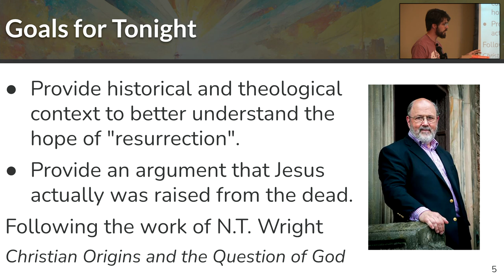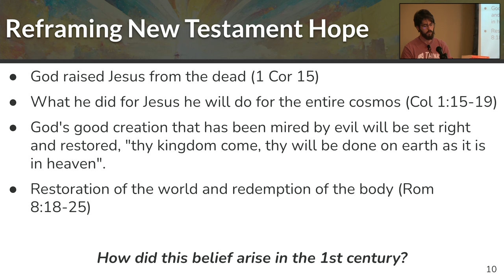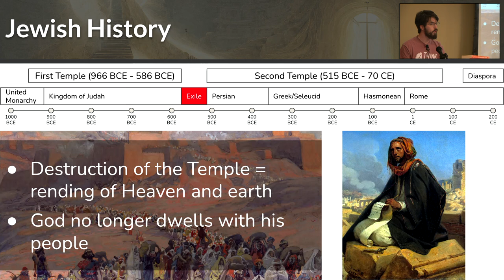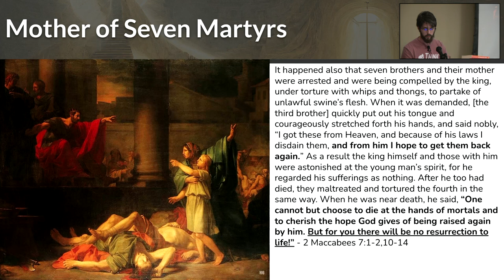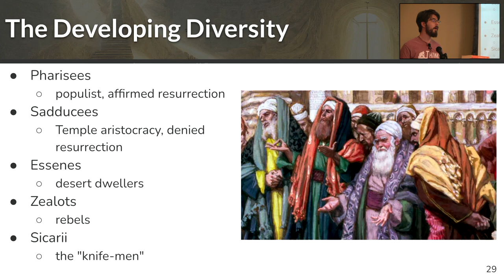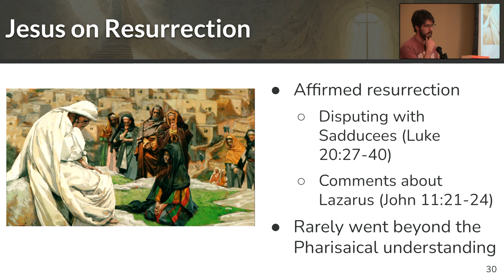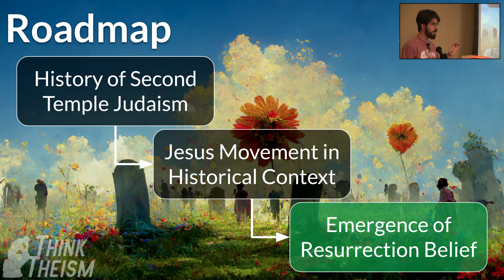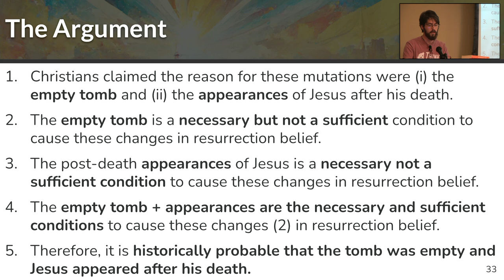Resurrection: The Christian Hope | Think Theism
This lecture is from our 2022 Fall lecture series.

Think Theism lectures are supported by Ratio Christi @ Texas A&M, but the opinions represented herein do not necessarily reflect the beliefs or values of Ratio Christi, Inc. nor Texas A&M University. This content is presented to encourage discussion and critical thought about challenging questions.

CHAPTERS
0:00 Introduction
0:13 Goals for Tonight
7:53 Resurrection Defined
9:25 Reframing New Testament Hope
10:52 Thesis
11:08 Roadmap
16:46 Ambiguity of the Second Temple
20:03 Mother of Seven Martyrs
22:46 Maccabean Revolt
23:29 Kingdom Restored (?)
23:58 Herod, Rome, and Jesus
26:09 The Developing Diversity
30:36 Jesus on Resurrection
39:08 Three Major Mutations
46:22 The Argument